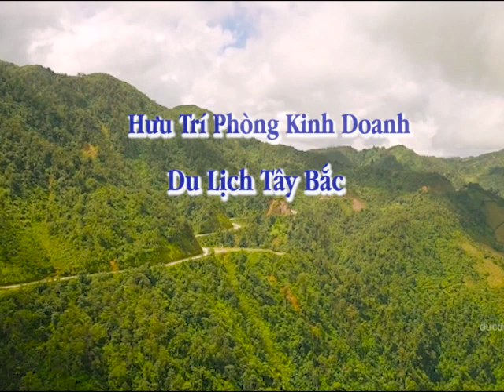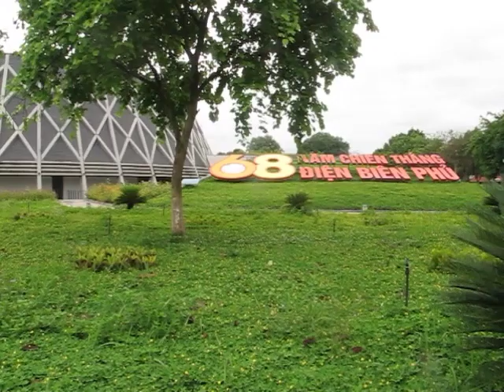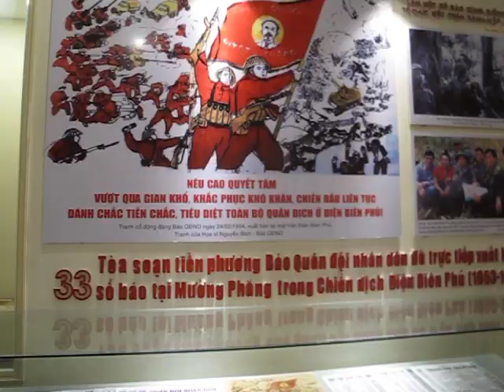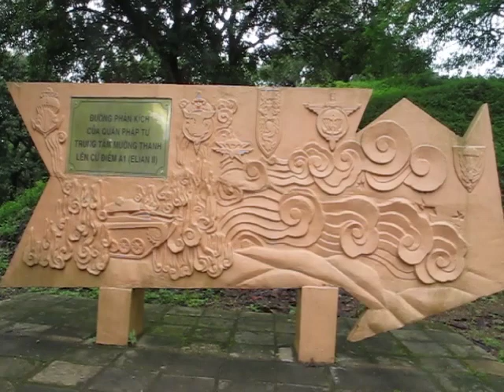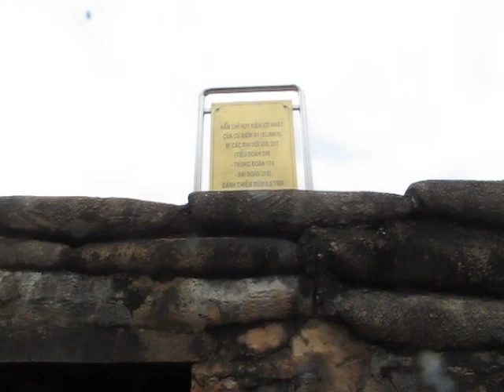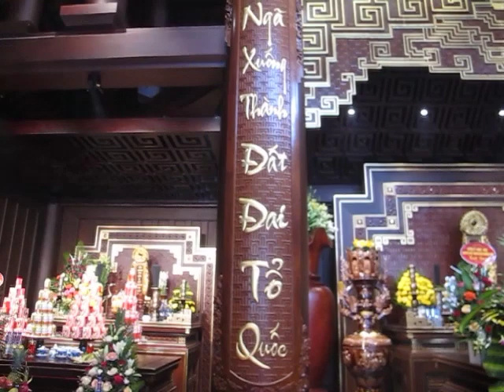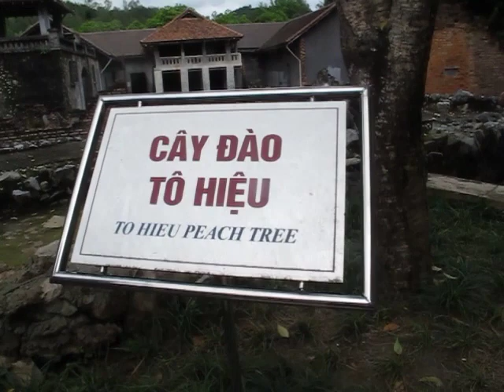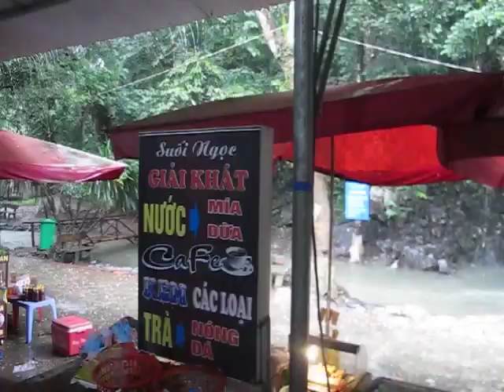HƯU TRÍ PHÒNG KINH DOANH DU LỊCH TÂY BẮC 2022